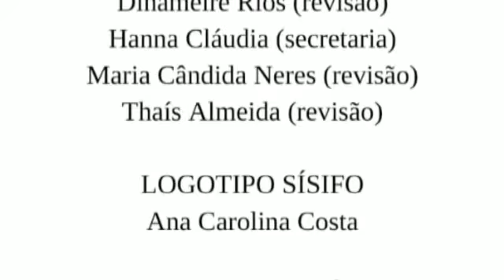Chamada para o lançamento do dossiê Filosofias Negras e Afrofuturismo, no II Colóquio Afroturista.